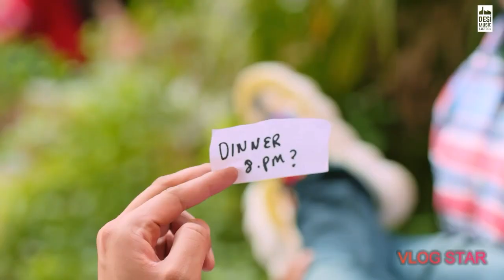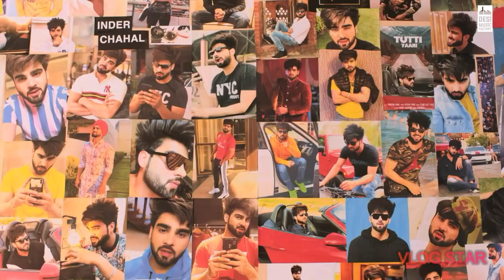Swapna Ananthe Hidina Mihiravi mage_ song